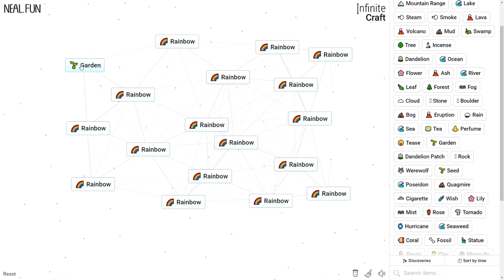How to Make a Rainbow in Infinite Craft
How to Craft a Rainbow in Infinite Craft